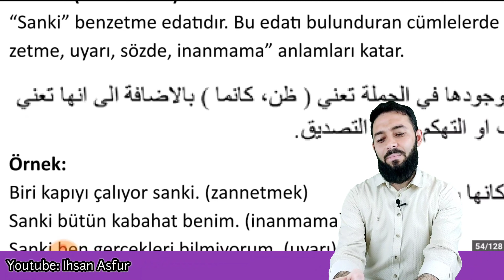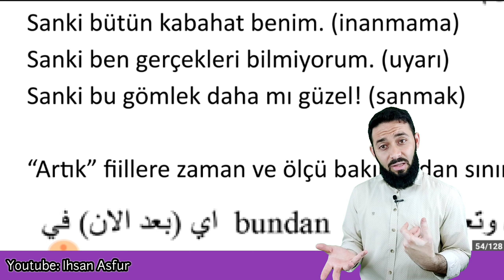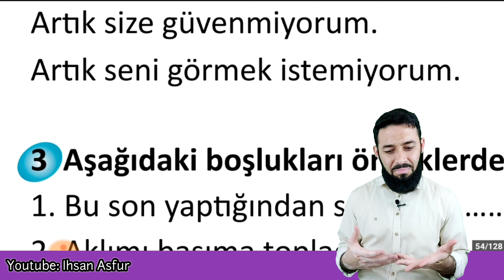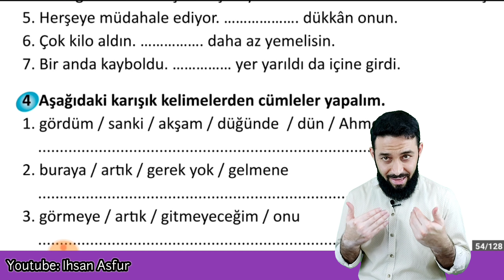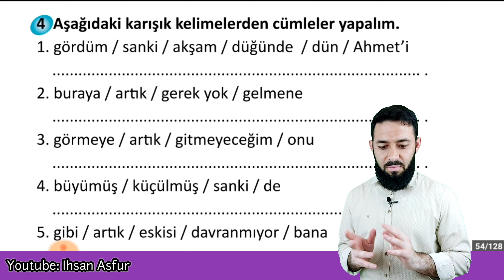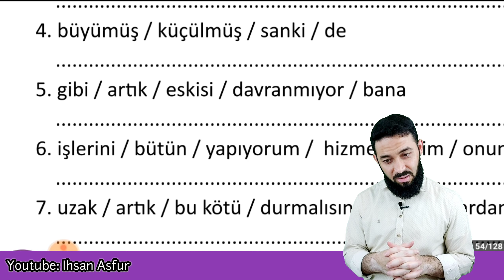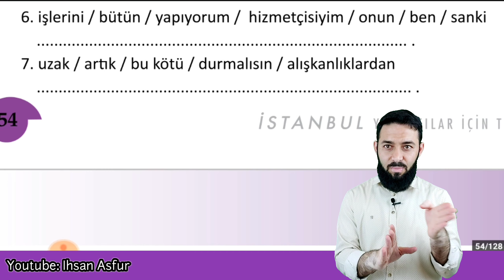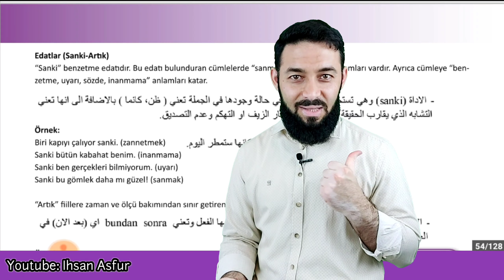تعلم اللغة التركية المستوى الرابع تومر B2 الدرس 57 قاعدة كأن، بعد الآن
واتسآب:
و انستغرام
اللغة التركية
المستوى الرابع تومر B2
الدرس 57
قواعد: قاعدة كأن، بعد الآن
3. Ünite
C. Dilbilgisi:Edatlar, Sanki, Artık
57. Ders
TÖMER B2 Arapça
Learn Turkish